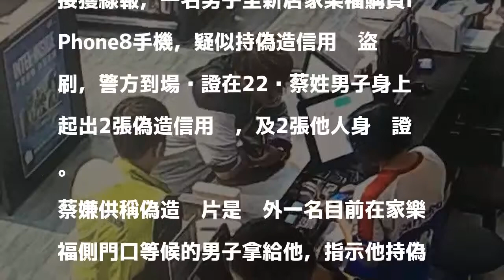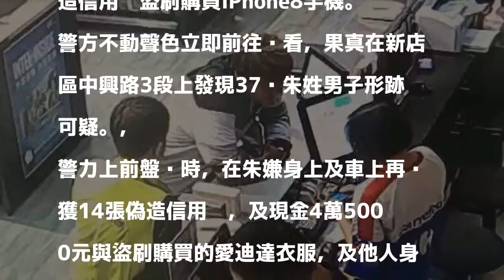持偽造信用卡盜刷買iPhone8 新店警逮2人送辦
新北市新店警方昨天查獲蔡姓及朱姓男子涉嫌分工合作持偽造信用卡至大責場盜刷購iPhone8手機，起出16張偽造信用卡。記者王長鼎／翻攝 分享

發表評論評論如下。